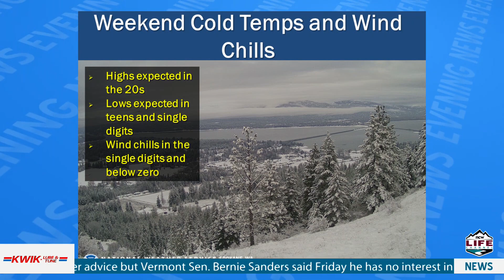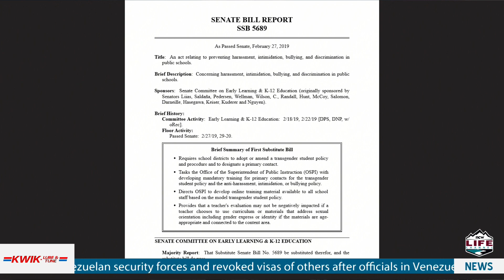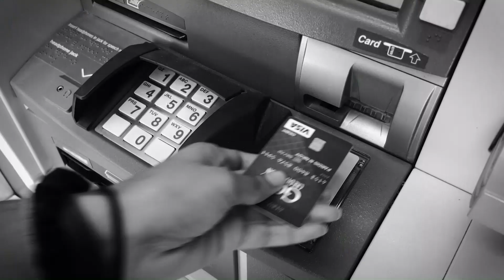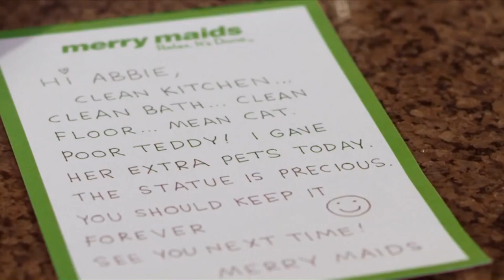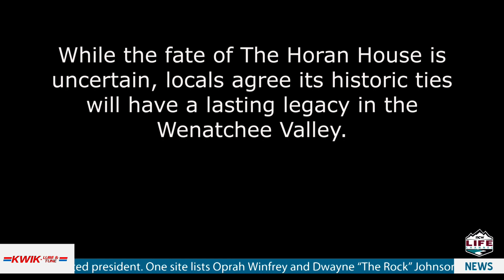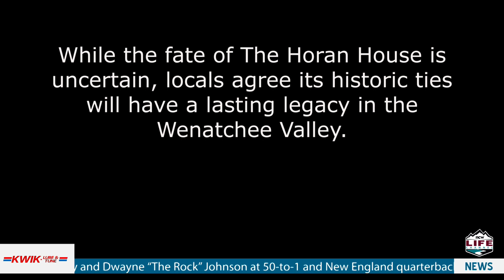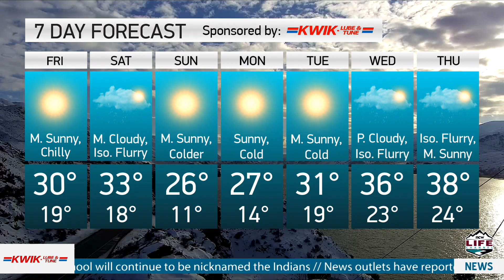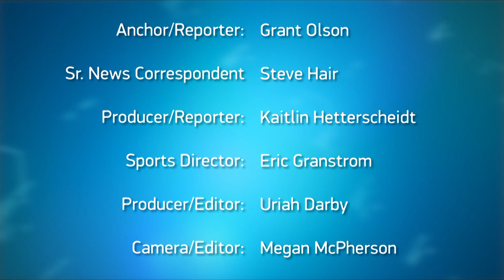NCWLIFE Evening News March 1, 2019